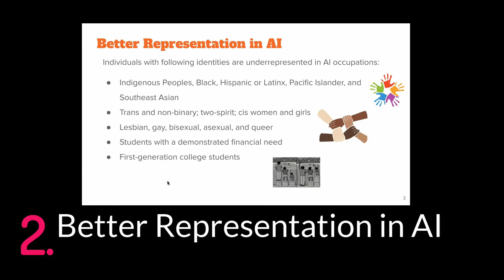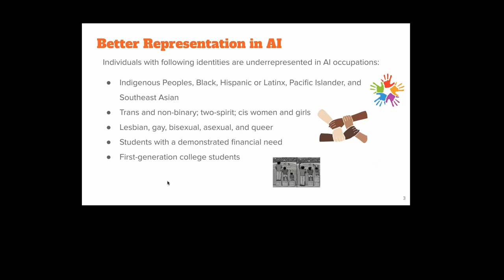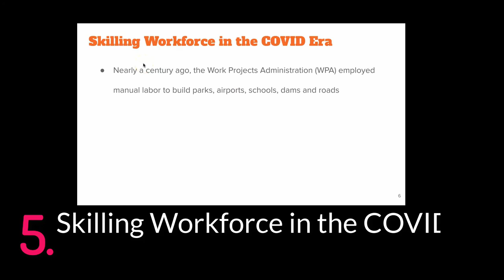STEM.LD - Artificial Intelligence Ambassadors